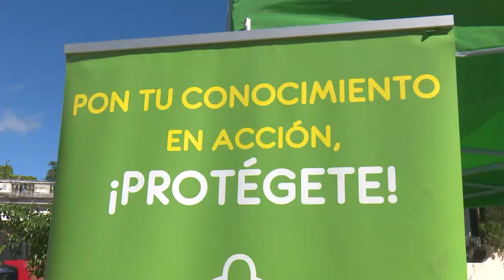Celebran en Cienfuegos d'ia mundial de la lucha contra el Sida 2021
El 1ro. de diciembre se celebra el Día Mundial de la Lucha contra el SIDA, para comprender y educar sobre el Virus de la Inmunodeficiencia Humana. En el Festival “La ciudad, la salud, la vida” se recordó la jornada con varias actividades.